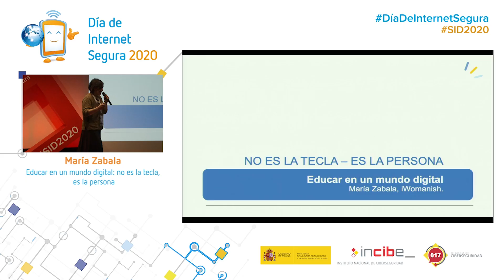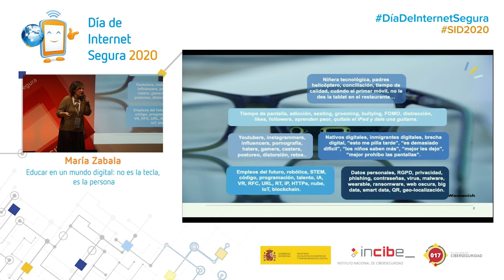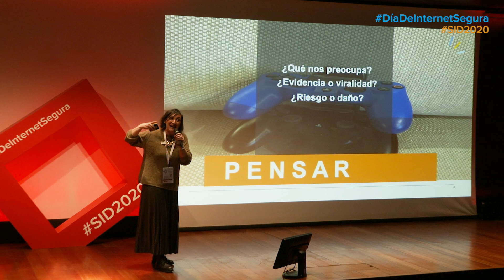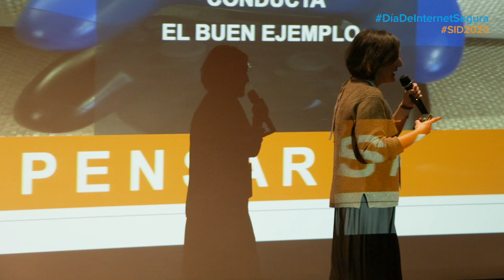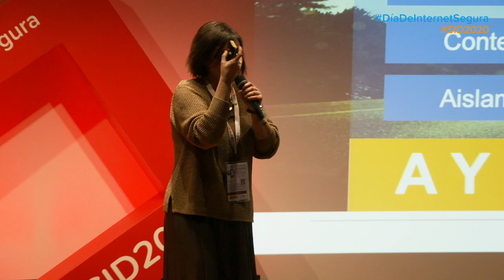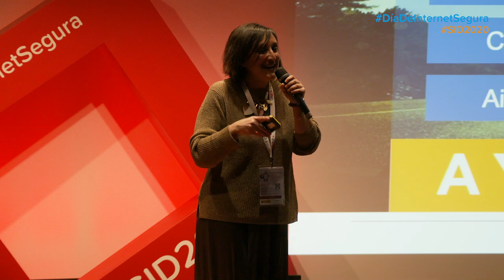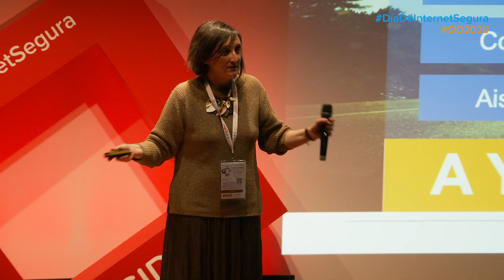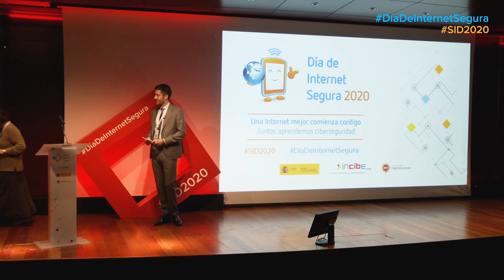Educar en un mundo digital: no es la tecla, es la persona - María Zabala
Charla: Educar en un mundo digital: no es la tecla, es la persona (SID 2020)
María Zabala (CEO de iWomanish)

El DíaDeInternetSegura, “SaferInternetDay” (SID, por sus siglas en inglés) es un evento promovido por la red INSAFE/INHOPE con el apoyo de la Comisión Europea, que se celebra cada mes de febrero con el objetivo de promover un uso seguro y positivo de las tecnologías e Internet, especialmente entre niños y jóvenes. Este año el lema escogido ha sido "Una Internet mejor comienza contigo: juntos aprendemos ciberseguridad".